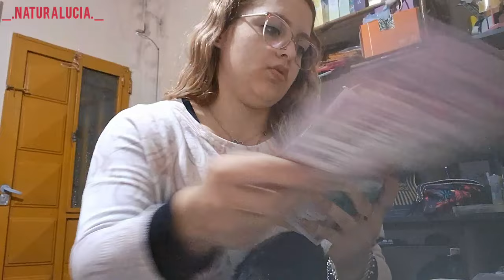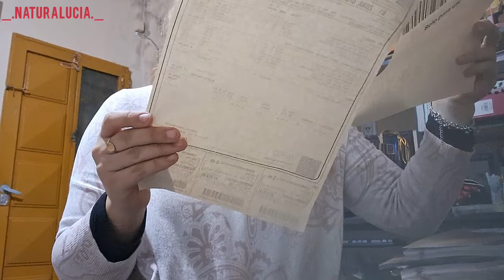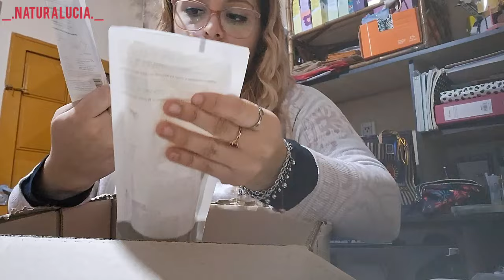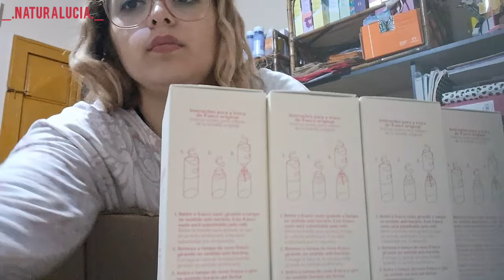✨️UNBOXING CAMPAÑA 10 AVON Y CICLO 9 DE NATURA ✨️ Lanzamiento Mascara de pestañas Avon👁😍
Aquí les dejó mi vídeo del Unboxing🥰❣...
Espero que les guste, y cualquier duda ya saben👇👇👇.

BESOS Y BUENAS VENTAS!!😊😘